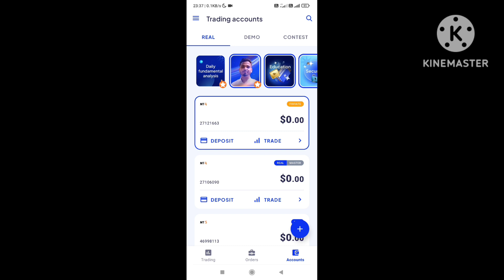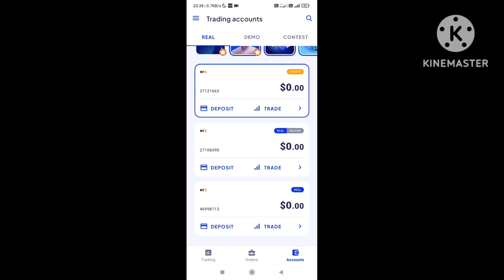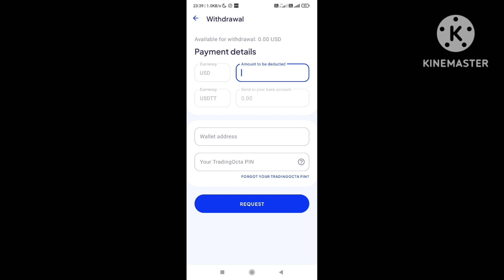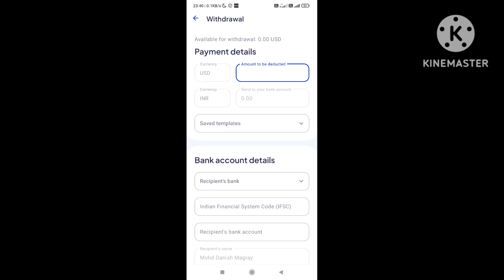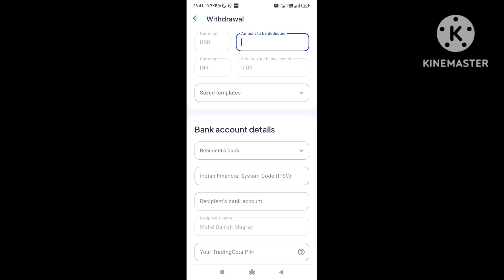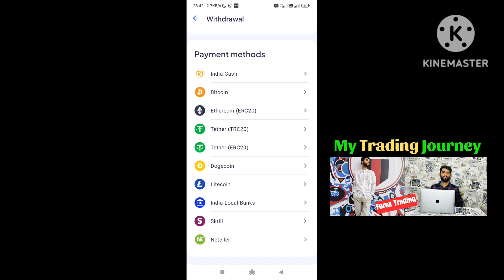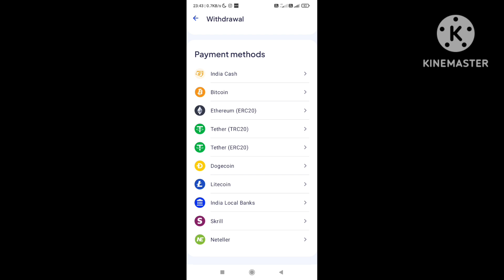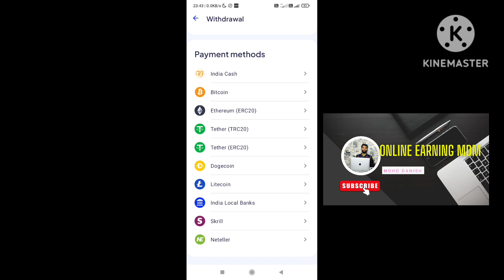OctaFX withdrawal problem Local Bank,UPI.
OctaFX withdrawal problem Local Bank,UPI. (@onlineearningmdm )